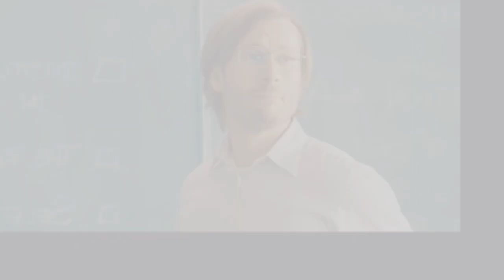Hollywood's Steamy Resurgence in Hit Man and Beyond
Welcome back, Snuffer squad! Dive into Hollywood's latest obsession with "Hit Man," Richard Linklater's sizzling new comedy featuring Glen Powell and Adria Arjona. This tale of forbidden attraction and high-stakes adventure is just the beginning. From the sultry twists of "Anyone But You" to the tantalizing thrill of "Twisters" and "Challengers," Hollywood is embracing sensuality like never before.

Join us as we explore these cinematic gems and the deeper cultural shifts they represent. At "The Snuffer yt," we bring you the hottest reviews, juiciest gossip, and all the latest in entertainment news.

Hollywood's Steamy Resurgence in Hit Man and Beyond Gameplay

Richard Linklater’s new comedy hitman absolution

hitman absolution vixen club challenges

hitman 3 summer sightseeing suit